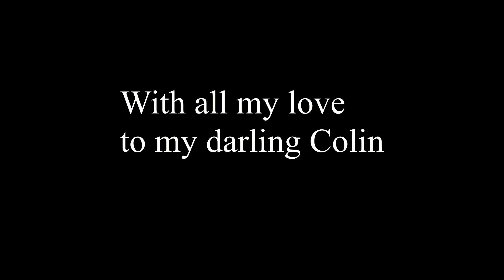A Drive Through Tuscany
A Christmas gift for my wonderful boyfriend.